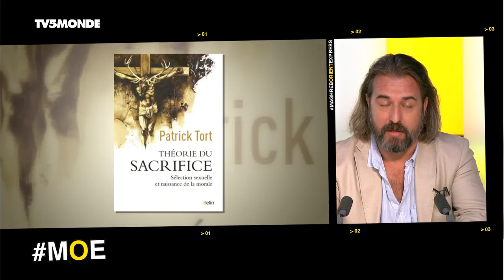Les coups de coeur des invités du 17 juillet 2020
Les coups de coeur de nos invités ce 17 juillet :

Ysabel Saïah-Baudis : l’écrivaine Nawal El Saadawi

Julien Cohen-Lacassagne : Théorie du sacrifice de Patrick Tort, publié chez Belin

Karim Moussaoui : le titre "Blinding Lights" de "The Weeknd"